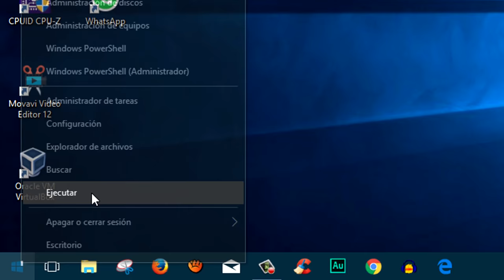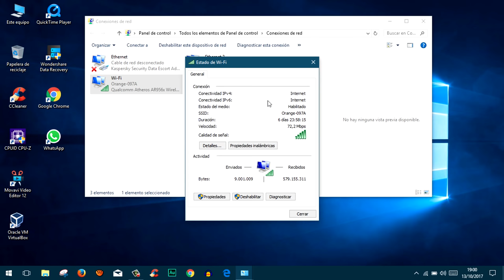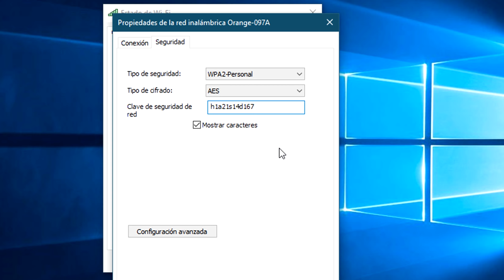Como saber la contraseña de mi wifi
Como saber la contraseña de mi Wifi 2017/ 2018

Comando: ncpa.cpl